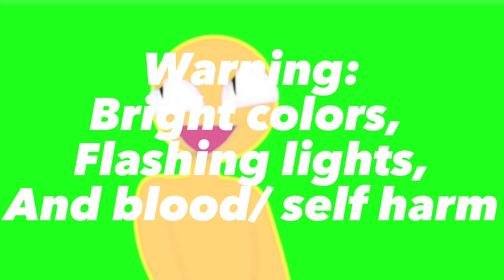P3T animation meme !!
This video actually turned out so good. I was experimenting with some stuff and low and behold I made this. This is probably one of the most profesh looking animations I’ve made so far. Oh yeah and the little dude in this video is inspired by the epic face and I guess you could say he’s inspired by the X3 face too hehe
Thx for watching :3